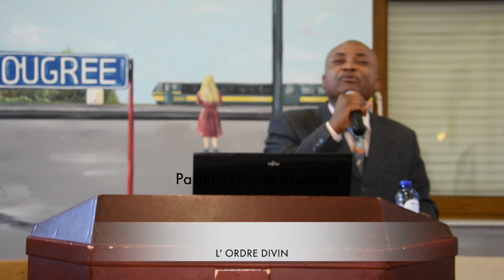Pasteur Franck Muanda: L'ordre divin, du 26 janvier 2020